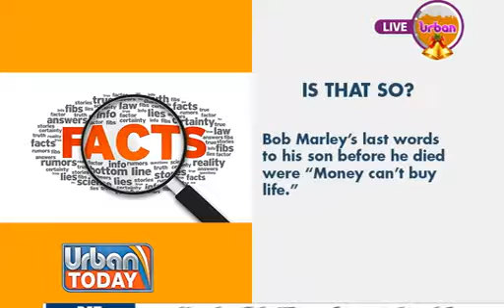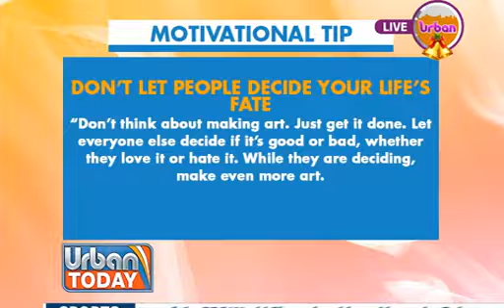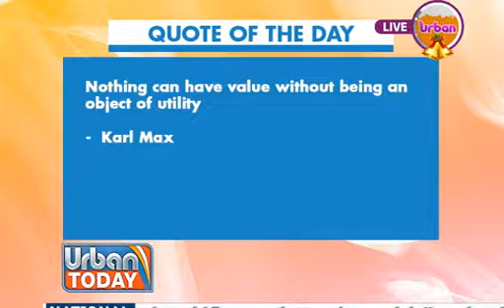UrbanToday: Business Trend During the Festive Season[1/2]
Aine Dasha speaks to Vincent Kagame - Business Rescue Doctor